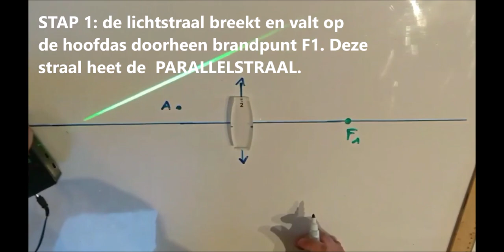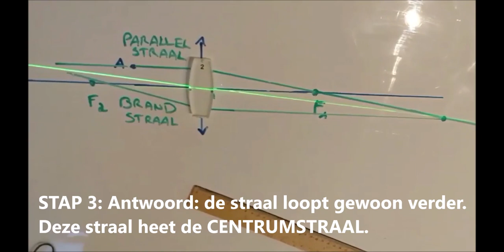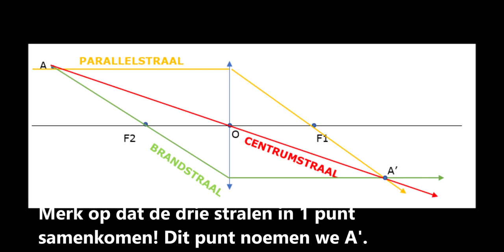TNWE - 3ST - Bolle lens - Experiment 2: karakteristieke stralen van de bolle lens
Hier vind je het experiment en alle informatie die je nodig hebt om p. 142-143 in te vullen.
Let op, het kan zijn dat je het filmpje meerdere keren moet bekijken. Het is normaal wanneer je niet alles van de eerste keer begrijpt.